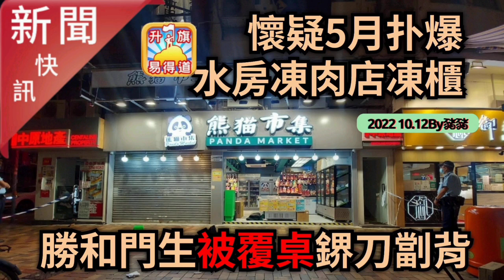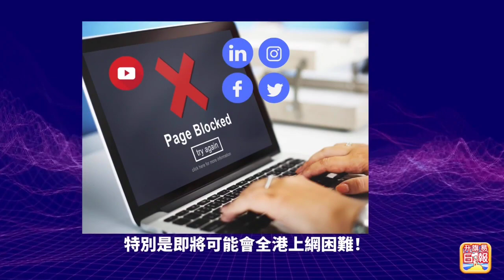10.12【新聞快訊】懷疑5月扑爆水房凍肉店凍櫃 勝和門生被覆桌鎅刀劏背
10.12【新聞快訊】懷疑5月扑爆水房凍肉店凍櫃 勝和門生被覆桌鎅刀劏背